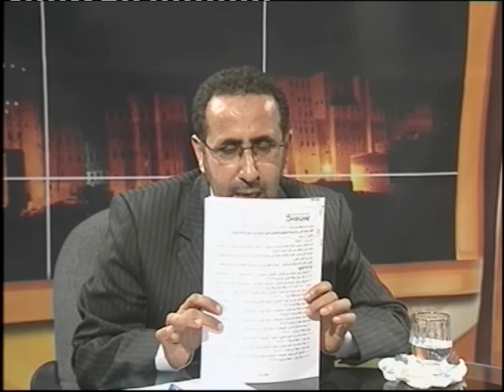بصراحة الحلقة 102 الأمين العام المساعد للحزب الجزء الثالث